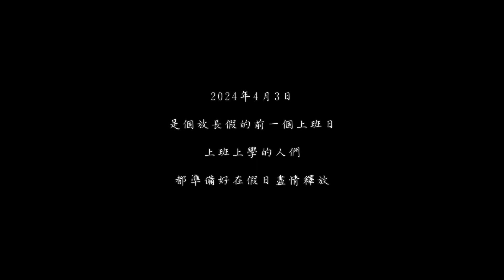[RunaroundTAIWAN]20240515. 天佑台灣．花蓮平安｜0403地震後系列紀錄：劫後山壁 @ 花蓮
0403大地震 【本篇為0403地震後系列記錄】

2024年4月3日
是個放長假的前一個上班日
上班上學的人們　準備在假日盡情釋放

正期待著即將迎來的假期
突然響起不安的國家級警報
便是一陣長達一分鐘的天搖地晃

對　地震

自25年前的921大地震後最大的一次

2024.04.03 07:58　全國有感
連鄰近國家都有感受地震威力
震央深度15.5公里　測得芮氏規模7.2級

以往　只要是東部外海的地震
花蓮的受損往往是重中之重
遠的先不論
2018年與2022年的地震
就已有不少災情證實

台灣當局長期重視房屋結構
與防震品質的提升
加上大家提高警覺　強化訓練
即使真的需要時間調養
也相信能很快的恢復元氣

地震之後　有些還能珍惜　有些卻失去了
但至少　當下平安的你　未來還能繼續創造希望

這一點　我們可以期許

Runaround TAIWAN @ 2024.05

【聲明事項】
1. 本支影片背景音樂使用授權素材資料庫。
2. 本片所有拍攝畫面均為本版管理作者所有，
3. 影音僅限於貴司「無營利目的」之使用。
4. 路程中出現的任意交通違規與危險行為切勿效仿，
5. Youtube於播映時出現之廣告非本專區資料，關聯無涉。

[以下空白]